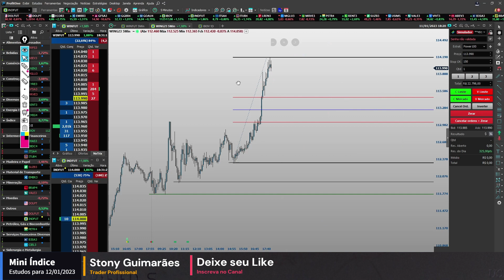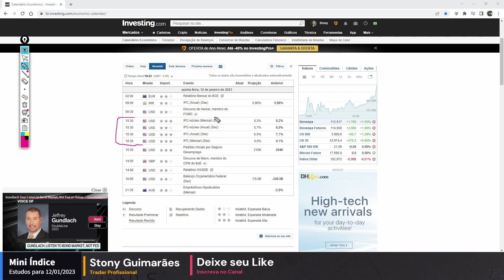Mini Índice para 12/01/2023 - Estudos de Mercado